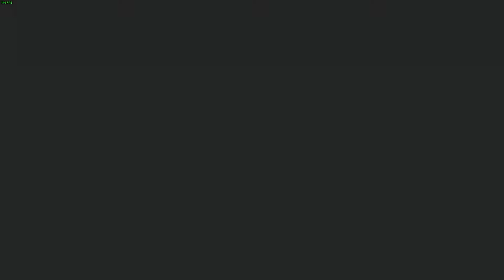"im god" by wless (Demon)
Nobody can create like wless can. There's just something about how he creates that's just so admirable to me. If you have read his pastebin on his mentality of creating in this game his style makes a lot more sense. He creates how he wants and how he feels, and that is so cool to me. Anyways, this level is sick. Of course the cube is a bit boring, but it's a great buildup to the amazing ship. The song in that part of the level picks up, and so does the level itself. The ship gameplay is just repeatedly holding and then timing an orb, which for some reason is super satisfying to me. While the deco is simple throughout, it gets the job done. I love the simplicity of the block design, it's literally just the outline copied and pasted a few times and it looks really trippy. The glow on the blocks really makes them pop too. The watery background is really smooth too, I love the types of blues he uses in it and in the level in general. Overall a very unique and special level that definitely deserves a rate.
Enjoyment: 7/10

Monitor Refresh Rate: 144hz
Mouse: Logitech G502
Microphone: Blue Snowball iCE